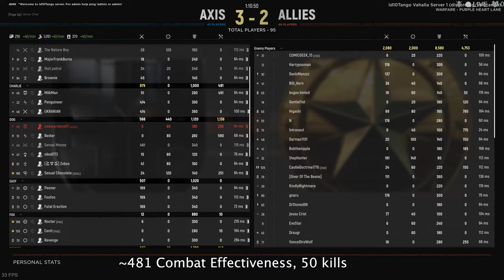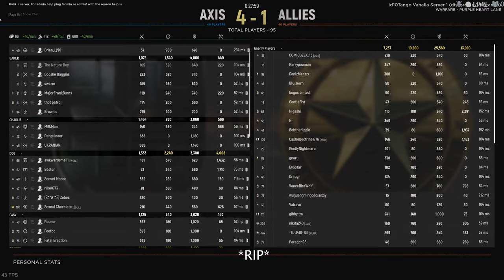Getting 120+ kills and 1200 Combat Effectiveness on Artillery in Hell Let Loose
Fifteen minutes of me spamming arty and completely destroying the enemies will to live.